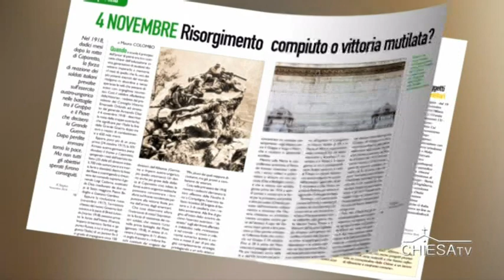Prima domenica di Avvento ambrosiano - 18 novembre 2018